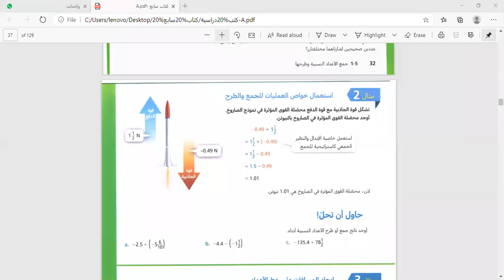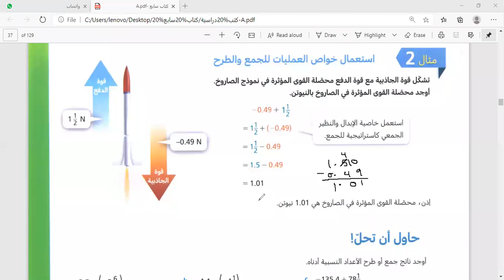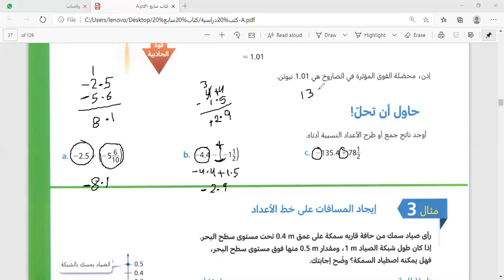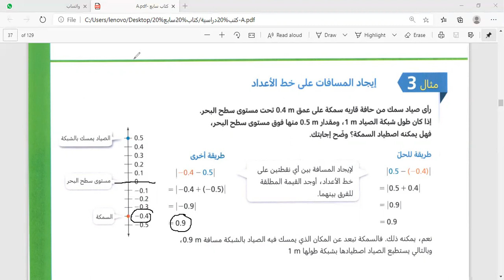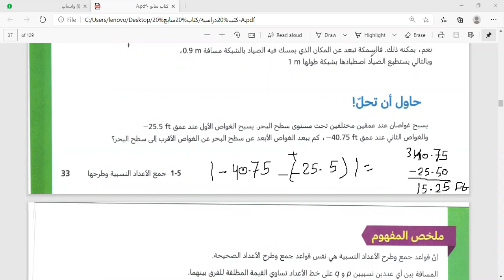سابع الاحد - رياضيات - طرح اللاعداد النسبيه 2